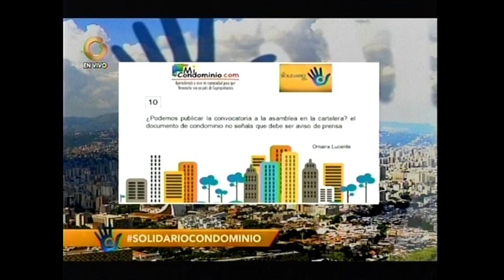¿Podemos publicar la convocatoria a la asamblea en la cartelera?